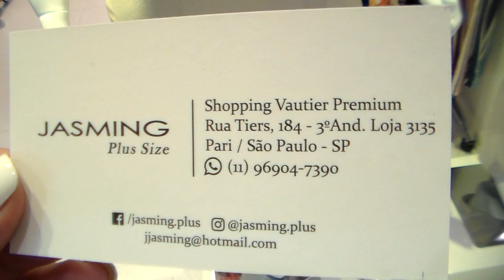MODA PLUS SIZE, VESTIDOS, CALÇAS E SHORTS DE LINHO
SÓ ROUPAS FINÍSSIMAS NO PLUS SIZE.